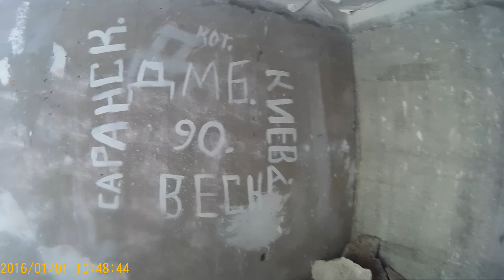průzkum opuštěného ruského paneláku v Ralsku ve 2. vchodě